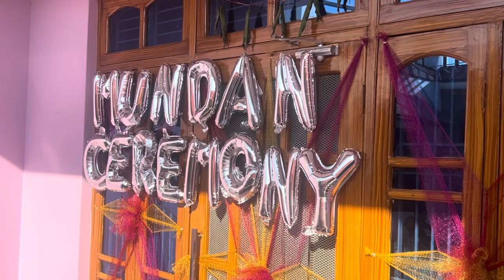Mundan Ceremony in JAMMU || Dogri Culture || Dogri Dham